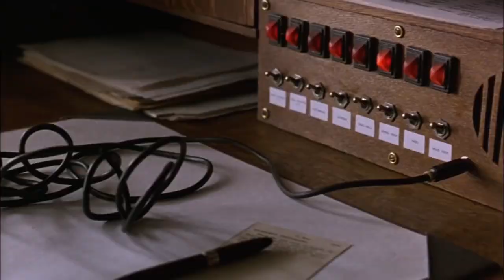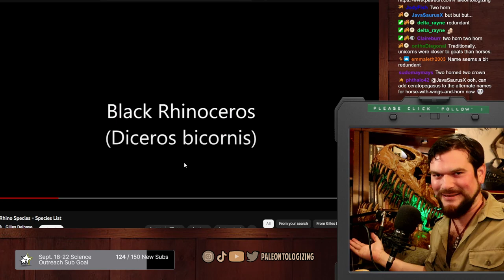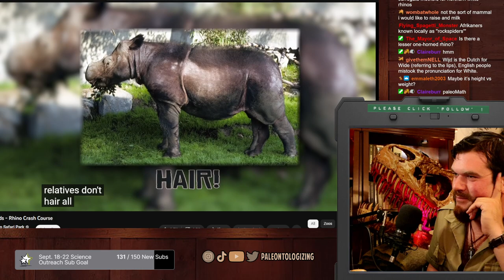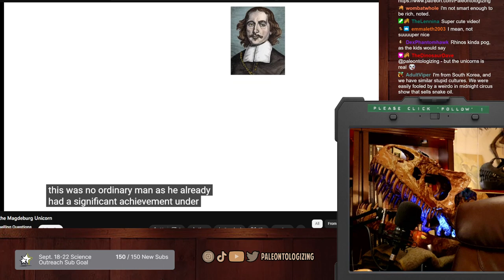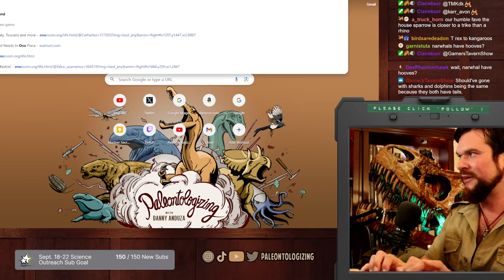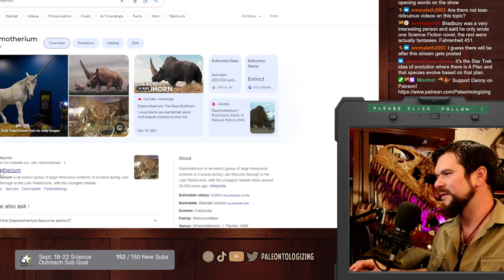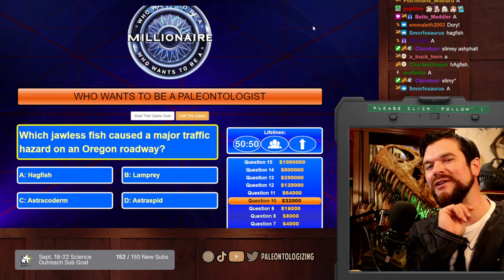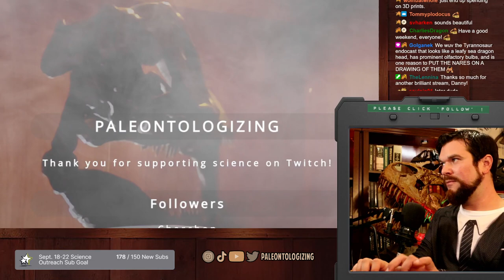🦏 WORLD RHINO DAY 🦏 Celebrating the past, present & future of rhinoceros, plus "Who Wants To B